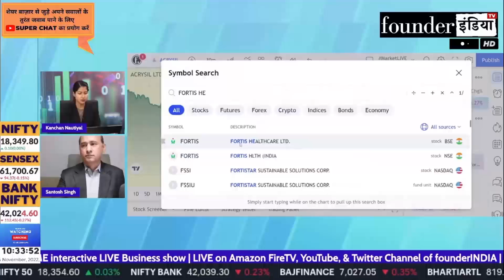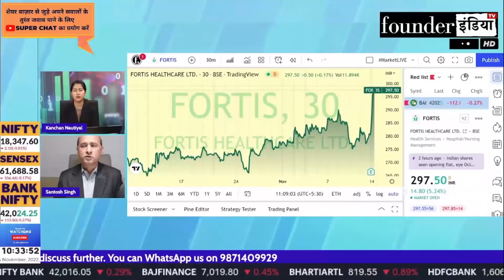Fortis Healthcare Ltd. के शेयर में क्या करें? Expert Opinion by Santosh Singh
Analysis of: Fortis Healthcare Ltd.

Shows on fortis fortishealthcare StockMarket equity trading investment commodity personalfinance reviews marketanalysis startups nifty sensex and much more.